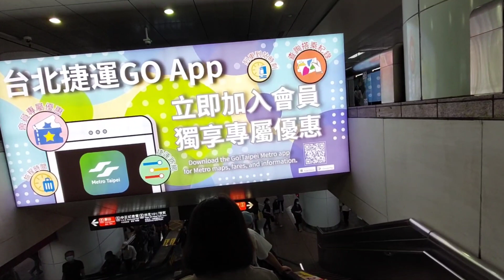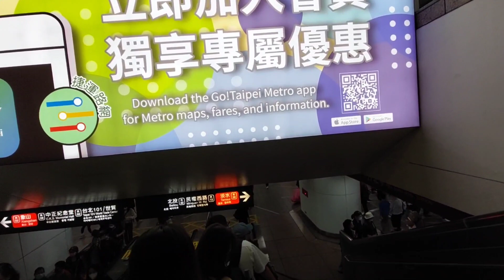Alone in Taipei Train . why?